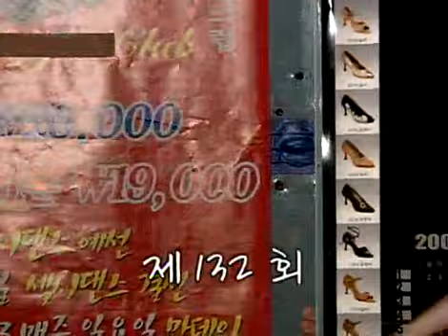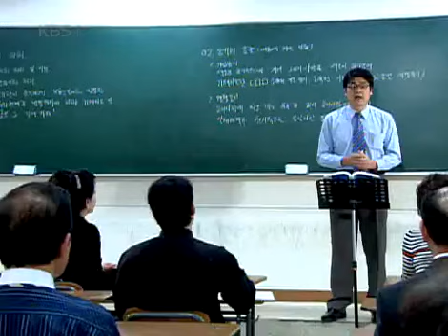Hearts of Nineteen (EP132) #001